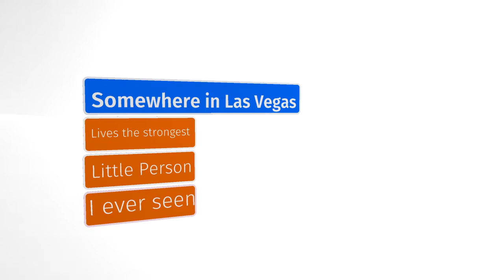Little person tries to break👮🏻‍♂️handcuffs..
Just something i seen that had me on my knees, had to share!!!